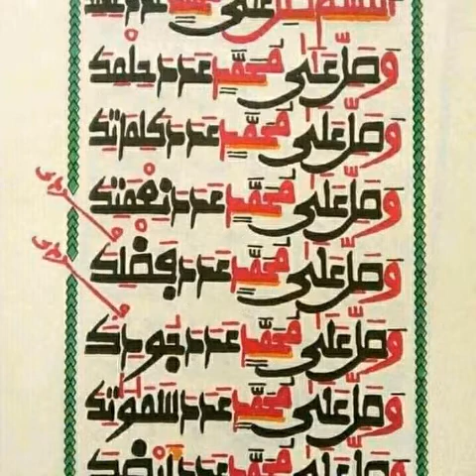SARKIN DA BAIDA TAMKA